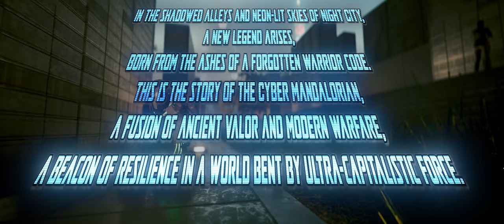The ULTIMATE Mandalorian Build in Cyberpunk 2077 2.0!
Dive into Night City as The Cyber Mandalorian, a blend of Mandalorian might and Cyberpunk 2077's futuristic tech. This video guide reveals how to create a character for players who seek precision and adaptability, thriving as an elite bounty hunter. Uncover the tactics for strategic dominance in our walkthrough, mastering very hard missions with advanced weaponry and tactical prowess.

🔥 Weapon/Gear links:
🎭 Gris-Gris:

🤖 Cyberware List:
Frontal Cortex: Mechatronic Core, Kerenzikov Boost System, Axolotl
Arms: Toxic Projectile Launch System
Skeleton: Bionic Joints, Epimorphic Skeleton, Rara Avis
Nervous System: Neofiber, Kerenzikov, Deep-Field Visual Interface
Integumentary System: Pain Editor, Cellular Adapter, Chitin
Operating System: Chrome Compressor
Face: Kiroshi 'Clairvoyant' Optics
Hands: Microgenerator, Shock Absorber
Circulatory System: Clutch Padding, Blood Pump, Feedback Circuit
Legs: Reinforced Tendons

👕 XMOG List with Equipment-EX outfit manager:
Head: Hinote Kabuto With Durable Plastic Aramid Composite (The Mandalorian Mod)
Mask: Military Mask: Mask - Pine (Mod)
Glasses: Yamori Tungsten-Steel Biker Techgogs (The Mandalorian Mod)
Eyes: Military Mask: Goggles - Charcoal (Mod)
Torso/Middle: Professional Tac Vest with Low Infrared Emission
Torso/Outer: Cyberkitty Emerald Jacket (Mod)
Torso/Aux: Border Guard Tactical Vest
Waist: Arasaka Battle Belt (Mod)
Left Shoulder: Gungnir Shoulder Pad - Pine (Mod)
Right Shoulder: Gungnir Shoulder Pad - Pine (Mod)
Left Elbow: Para Shoulder Pad - Pine (Mod)
Right Elbow: Para Shoulder Pad - Pine (Mod)
Left Wrist: Psycho Left Cybertubes - Emissive Green (Mod)
Right Wrist: Psycho Right Cybertubes - Emissive Green (Mod)
Left Hand: Arasaka Ninja Gloves (Mod)
Right Hand: Nix's Cyberdeck (Default) (Mod)
Legs/Outer: FIA Agent Pants
Left Thigh: Gungnir Thigh Pad - Pine (Mod)
Right Thigh: Drop Holster (Black) (Mod)
Left Knee: Para Knee Guard - Pine (Mod)
Right Knee: Para Knee Guard - Pine (Mod)
Feet: Retrothrusters (From Rogue)
Body/Middle: Tactical Butt Pack (Arasaka) (Mod)

🛠️ Mods Used:
1. Araksaka Cyberarms:

⏰ Quick Navigation:
00:00 - Opening Credits
0:45 - Introduction
04:17 - Backstory
08:02 - Outfit Overview
10:33 - Weapons Overview
14:18 - Attributes and Perks Overview
15:55 - 1. Cool Attribute
18:46 - 2. Technical Ability Attribute
21:23 - 3. Reflexes Attribute
23:18 - 4. Body Attribute
25:11 - Cyberware
31:08 - Conclusion & Final Thoughts
33:39 - Outro

🔔 Turn On Notifications for More: Immersive Builds, Guides, and Lore Exploration!